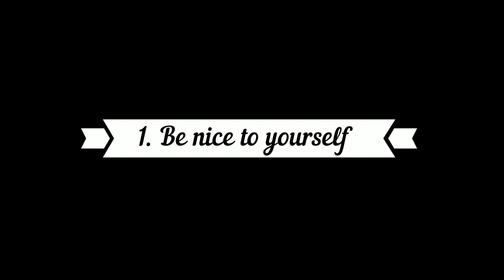5 Tips To Boost Your Self Esteem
5 Tips To Boost Your Self Esteem

Self-esteem is the opinion you have about yourself and your abilities. It can be influenced by factors like your confidence, your identity, and your sense of belonging.
Having good self-esteem means you have positive beliefs about your abilities and your place in the world.
Having low self-esteem might mean you aren’t confident in your abilities, your personality, or the value you bring to others in your life.
In this video I share with you 5 tips to boost your self-esteem.

You may also be interested in my book ‘The Law Of Attraction’: A Simple Guide to Manifest Anything in Life and Attract Abundance, Wealth, Health and Happiness:

You may also be interested in my book ‘Law Of Attraction: Why It Doesn’t Work For You And How To Get Results’: